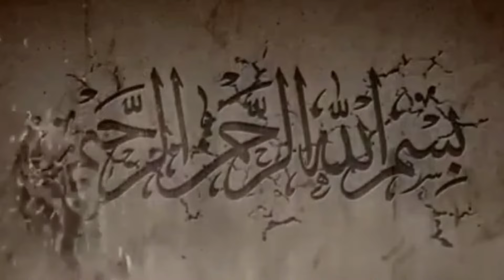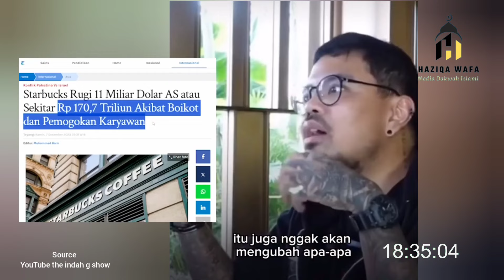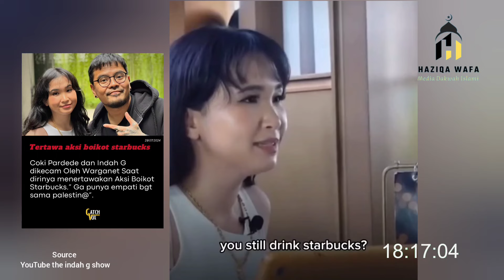PENDAPAT USTADZ ADI HIDAYAT COKI PARDEDE HINA BOIKOT ISRAEL - USTADZ ADI HIDAYAT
Dalam potongan video tersebut, keduanya tampil bersama dan menertawakan aksi boikot produk Israel yang tengah marak di Indonesia belakangan ini.

Dalam video tersebut, Indah bertanya pada Coki mengenai salah satu brand kopi yang diduga ikut mendukung agresi Israel terhadap Palestina. Apakah kami masih minum Starbucks. Tanya indah pada coki Pardede.

Seakan tanpa beban apapun, Coki lantas dengan enteng menjawab kalau dirinya masih meminum kopi yang dimaksud Indah, bahkan hampir setiap hari.

Gue enggak mau mempersulit diri gue, dengan enggak bisa minum kopi enak. ujar Coki menjawab pertanyaan tersebut.

Mendengar jawaban Coki, Indah langsung tertawa lepas. Sementara Indah tertawa, Coki menyinggung mengenai aksi boikot yang menurutnya tak berdampak signifikan.

Atas ulahnya tersebut, baik Indah dan Coki kemudian menjadi sasaran amarah warganet, karena dianggap tidak peka dengan penderitaan warga Palestina yang terus dibombardir oleh Israel.